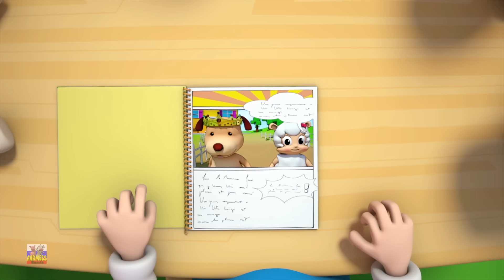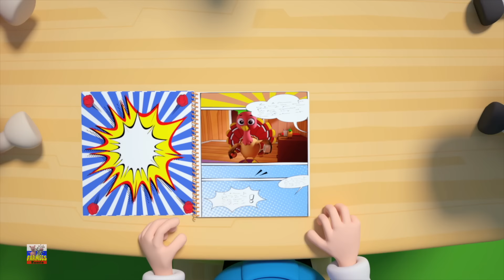Колеса На Мусоровозе Песня На Русском + Еще Мультфильмы Для Детей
Добро пожаловать в Farmees Russia, место, где можно найти восхитительные детские стишки и очаровательные сказки! Наш канал посвящен созданию волшебных впечатлений для маленьких детей, сочетая вечные детские стишки с любимыми сказками, которые развлекают и обучают. Каждое видео создано, чтобы пробудить воображение и превратить обучение в увлекательное интерактивное приключение для самых маленьких.

В Farmees Russia мы верим в силу музыки и повествования, пробуждающих любопытство и удивление. Наша яркая анимация и очаровательные персонажи привлекают внимание детей, а тщательно созданные песни и истории знакомят с важными понятиями раннего обучения, такими как числа, цвета, животные и многое другое. Наш контент, сочетающий в себе классические детские стишки и очаровательные сказки, предлагает богатый и разнообразный опыт обучения.

Присоединяйтесь к семье Farmees Russia и отправляйтесь в путешествие, полное музыкальных приключений и волшебства. Наш контент безопасен, полезен и создан для привлечения молодых умов, что делает его надежным выбором для родителей и опекунов.